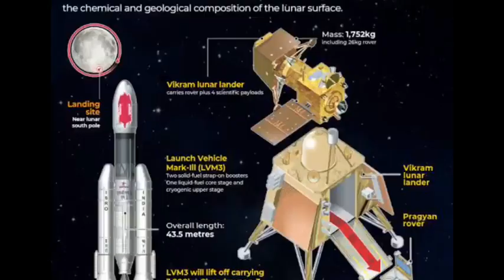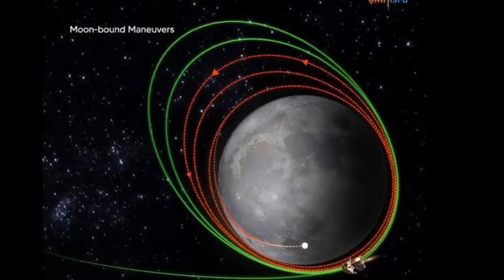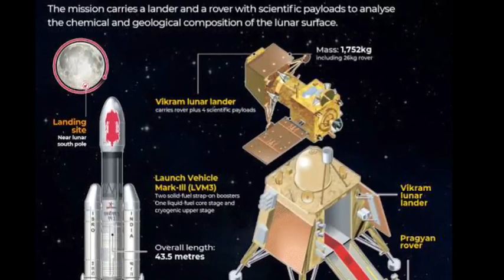With help of chandrayan 3 what benefits we get